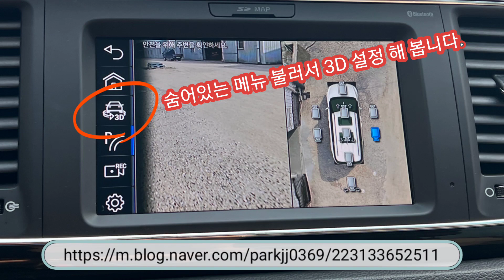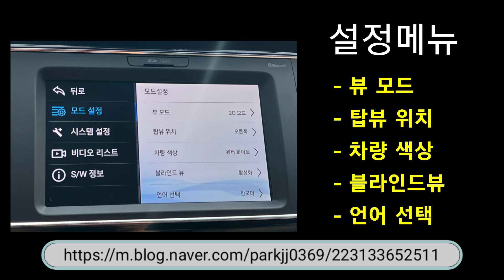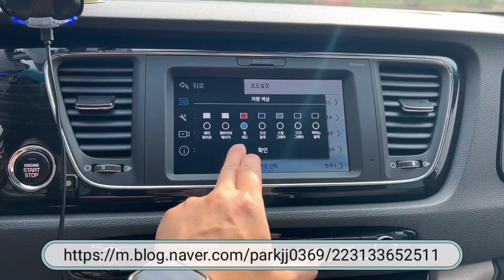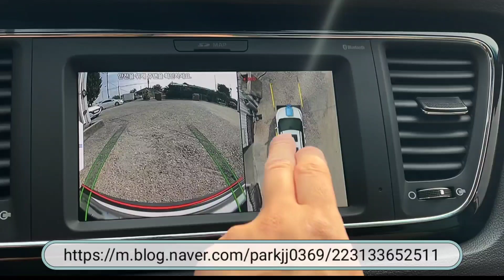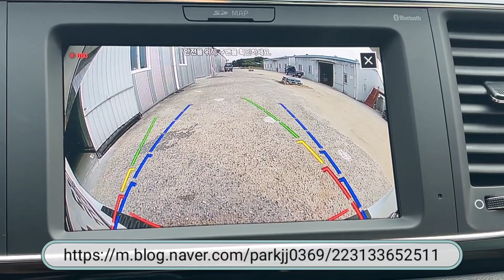더뉴카니발 카존 어라운드뷰 시즌5 장착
안녕하세요

오늘은 더뉴 카니발 차량인데요..고객님은 경기도 광주 분이셔요. 좋은 어라운드뷰 찾으셨는데...
추천드렸습니다.
made in korea 국산  / 카존 어라운드뷰 시즌5
더뉴 카니발 차량에 (무슨 뷰 ,  무슨 뷰) 이런것 시공 했다가는 결과를 장담할 수 없습니다.

저희 가존 어라운드뷰 시즌5 적용하시면 확실한 장담을 드릴 수 있습니다.
시즌 5 시공하시고 대 만족을 하실겁니다.
ㅎㅎㅎ

적용제품
- 카존 어라운드뷰 시즌5
- hdk 2018 인터페이스
- HDMI TO LVDS 젠드

패키지 시공하시면 완벽한 어라운드뷰 영상을 확인 할 수 있습니다.
주차라인 PAS
엄청난 화각 , 화질  빠른 속도 30프레임 WDR 야간화질 개선 카메라 적용

감사합니다.